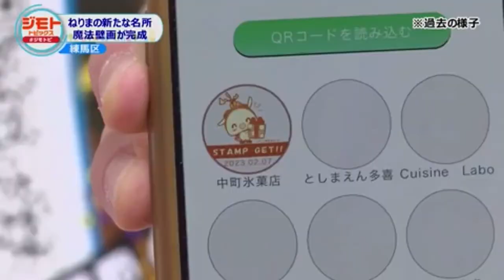日本大学芸術学部 魔法壁画を作成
ねりまシティウィザードプロジェクト
練馬区練馬3-17-2
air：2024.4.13